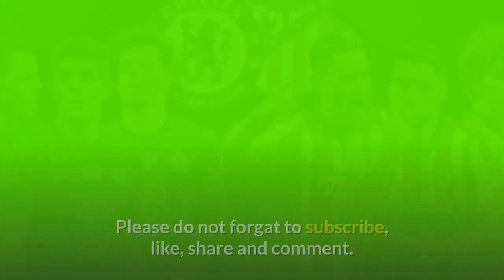'Good, advantage Chelsea': Some Blues fans react to team news coming from Atletico camp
Chelsea supporters showed no signs of fear after Diego Simeone announced that Joao Felix would start for Atletico Madrid against the Blues tonight.

Madrid’s manager confirmed in his press conference that Felix would feature from the off at Stamford Bridge for the Champions League second-leg knockout clash.

The lucrative 21-year-old has been a substitute for three of Atletico’s last four La Liga games.

He hardly made an impact in the reverse fixture last month and Chelsea fans weren’t concerned Felix would do anything differently this time around.

Felix was rarely allowed to demonstrate the £113m (BBC Sport) worth of talent against Chelsea in Bucharest three weeks ago.

This was largely down to the defensive solidarity of Thomas Tuchel’s team, who silenced Madrid’s main attackers all evening.

Down the opposite end, Oliver Giroud proved his potency with a delightful bicycle kick that handed the Blues a crucial away goal.

Luis Suarez and his Portuguese side kick were snuffed out by Antonio Rudiger, Andreas Christensen and Cesar Azpilicueta.

Tuchel may well look to fall upon this exact trio once more to fill up three centre-back slots.

It is a combination that has primarily been involved in 10 clean sheets out of a possible 12 under the German coach.

Simeone would be proud of this return, with his side only managing three shutouts since the turn of the year.

Atletico will need to come out fighting if they are to remain in Europe. Chelsea just needs to stay strong to keep their campaign going.

That's all for now from Stamford Bridge.